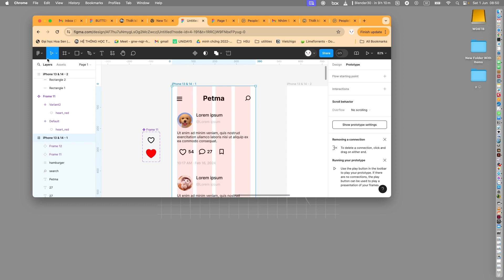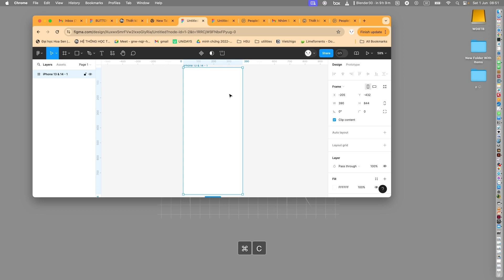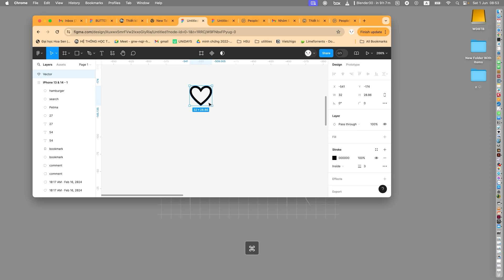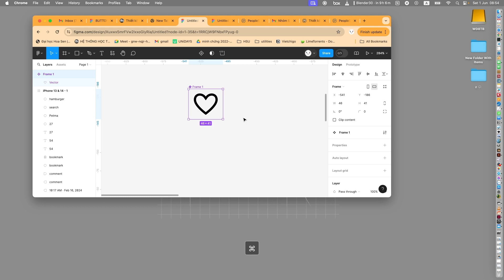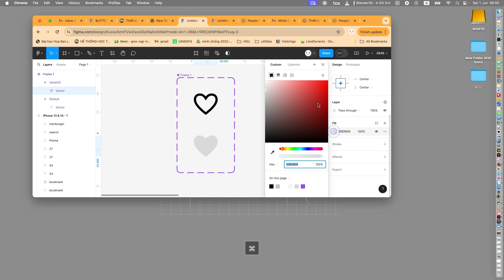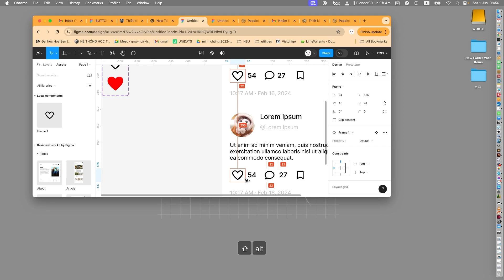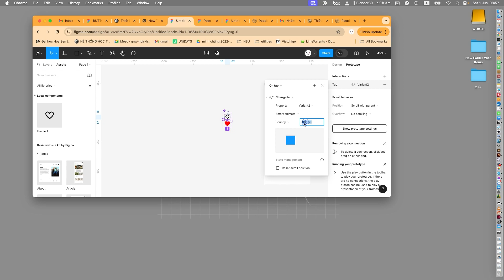CHUYỂN ĐỘNG BOUNCY TỪ TÂM ĐỐI TƯỢNG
BOUNCY-AT-CENTER ANIMATION